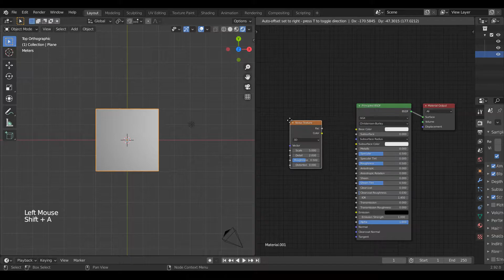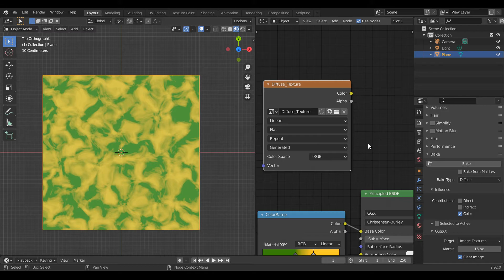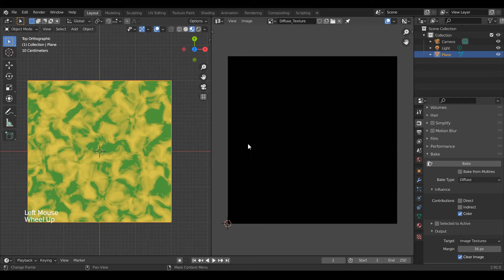Procedural Texture Baking | Blender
After Baking the texture, my recording was messed up so I edited out that part. Apologies for that.
Video starts at 0:15